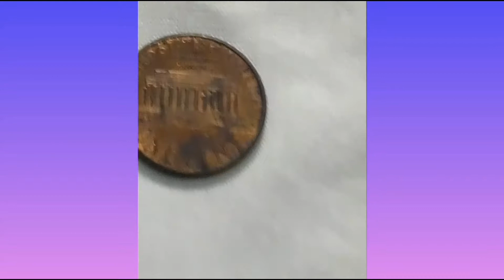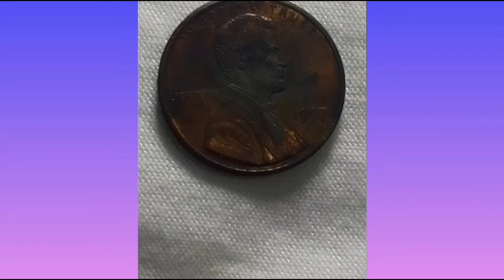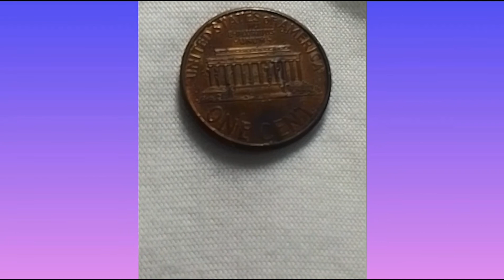mamahalin barya..1997 one cent penny..close A,M..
magkano kaya ito guys???